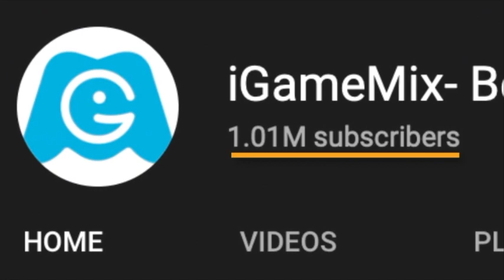iGameMix🏛TEMPLE RUN 2 SARA BENYAN SKY SUMMIT FULLSCREEN👏 HD Gameplay #1120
WHAT'S NEW
Pirate Cove needs your help! Only runners like you can clean it up! It's time to go green and help make the world of Temple Run a safer and healthier place!
+Pirate Cove is piled with refuse in the return of our Earth Day Map!
+Runners Maria Selva and Rahi Raja are out on the beaches to get the cleanup started!
+Celebrate Earth Day by collecting two themed artifacts sets and three hats!
+Collect litter while you run and work as a community to restore Pirate Cove to its former beauty!